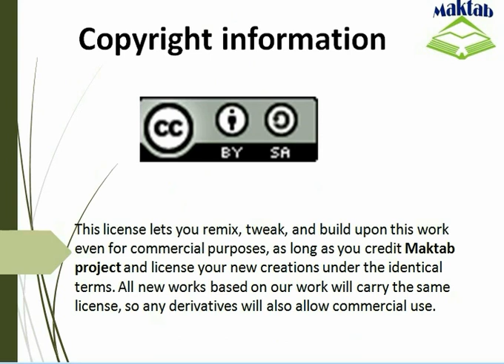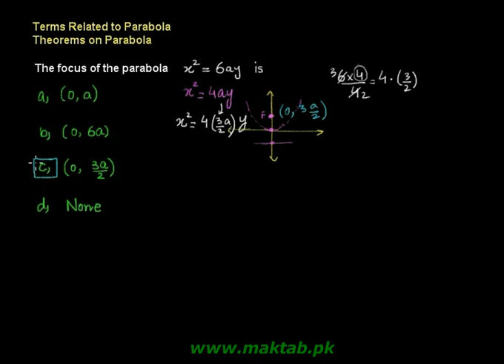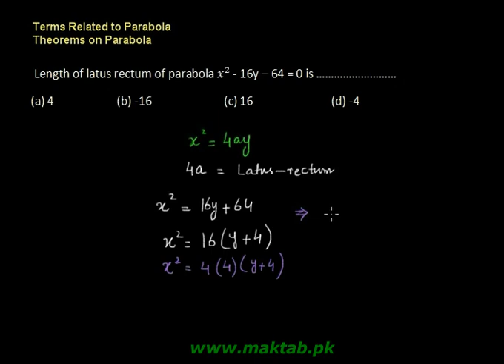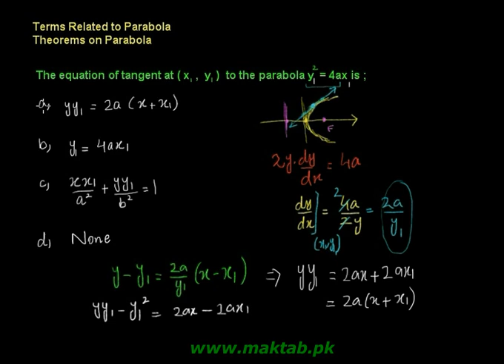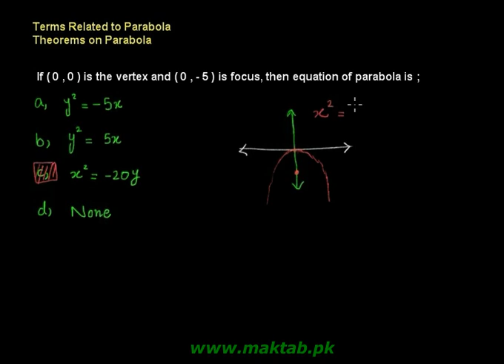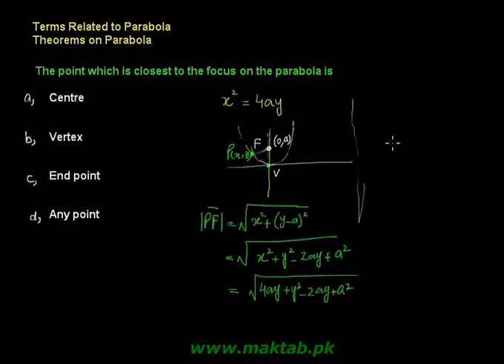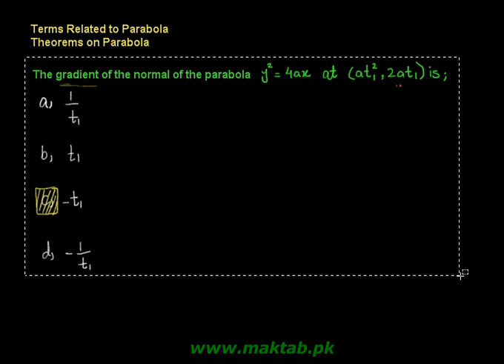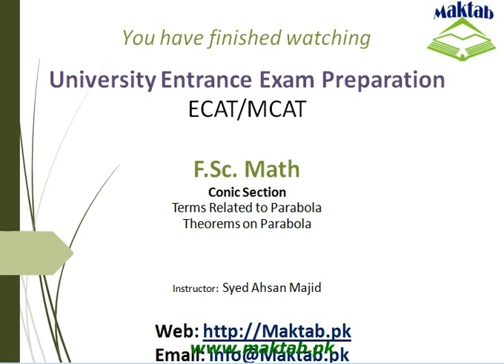Exam prep – F.Sc Math LEC 4: Conic Section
This video lecture covers: Conic Section. It further discusses terms related to standard parabola, different types of parabolas, associated equations and theorems on parabola. This video lecture facilitates preparation of F.Sc. Math for Engineering Entry Test (ECAT). Find more e: learning material and educational video lectures in Urdu at maktab.pk. These videos are free to use for promotional and commercial purpose by keeping the credits to Maktab